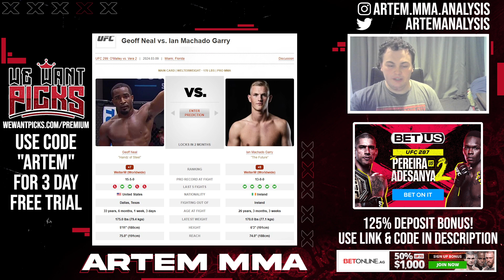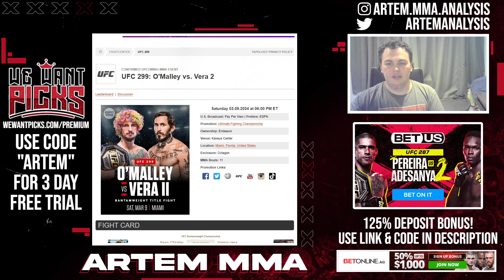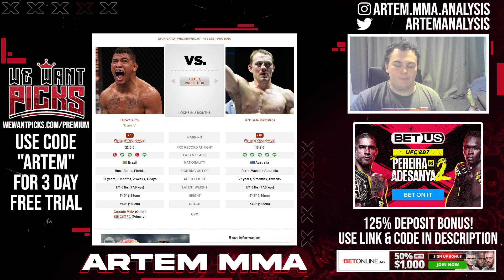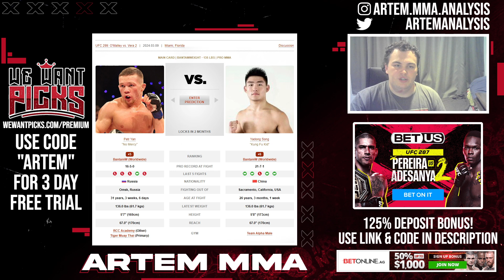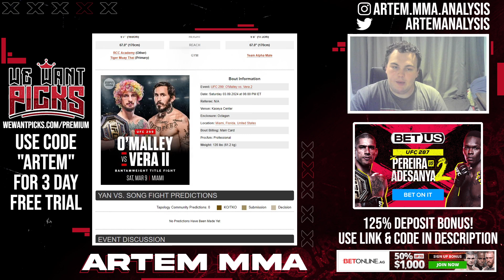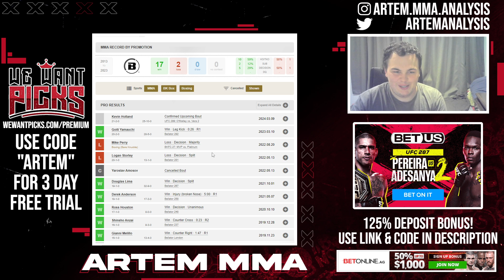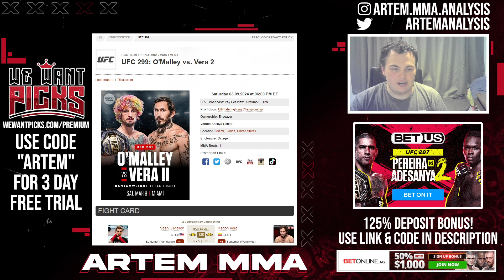HUGE UFC 299 ANNOUNCEMENTS! Michael Venom Page, Kevin Holland, Ian Garry, Petr Yan and MORE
Dana White announced some massive fights for UFC 299 in Miami. Michael Venom Page has signed to the UFC and will be fighting Kevin Holland. Geoff Neal vs. Ian Garry, Petr Yan vs. Song Yadong, and Jack Della Maddalena vs. Gilbert Burns was also announced. Let me know what you think of these fights in the comments below.